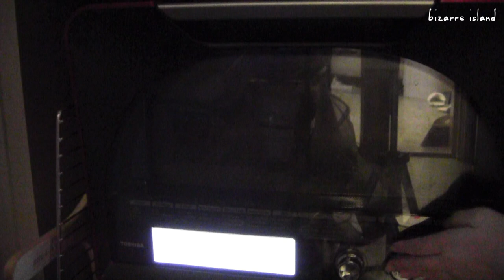Christmas Yule Log Mousse Cake | d for delicious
Hey there! Eggnog mousse stuffed in a yule log, make this a new tradition :) Mildly spiked with alcohol, the soft cake with the creamy swiss meringue buttercream will give Christmas dinner a new meaning*:wink*

To get this full recipe and a printable version, please check out

xo
C & D